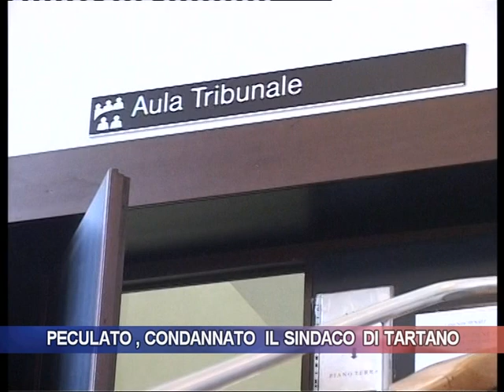Peculato, condannato il sindaco di Tartano